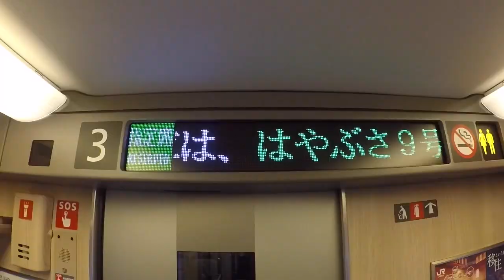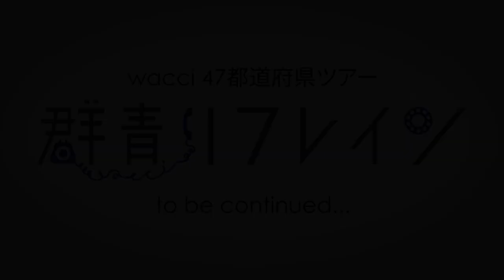wacci 47都道府県ツアー 密着ドキュメンタリー vol.7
★★47都道府県ツアー2020-21開催中！★★

[密着ドキュメンタリー　アーカイブはこちらから]

青森 Quarter
♪タフネス＆サバイバー 02:21